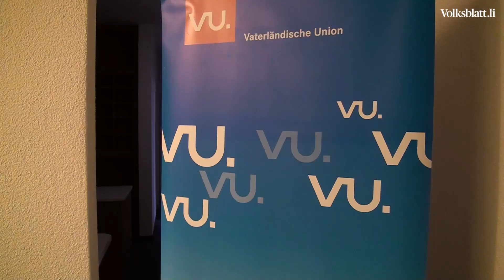Thomas Zwiefelhofer zur Wahlniederlage der VU